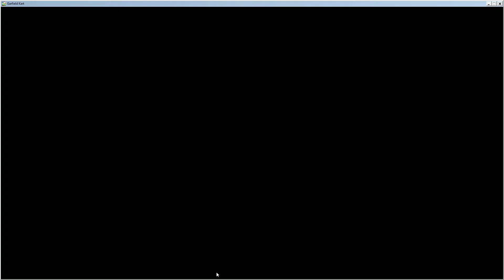Garfield Kart | Spooky Manor Flap | 41.15 (No Skips WR)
gonna be difficult to get lower